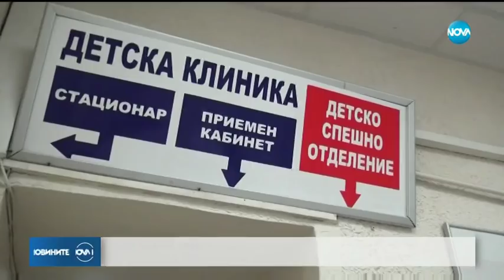Още никой не е потърсил изоставеното бебе - Новините на NOVA (24.04.2019)